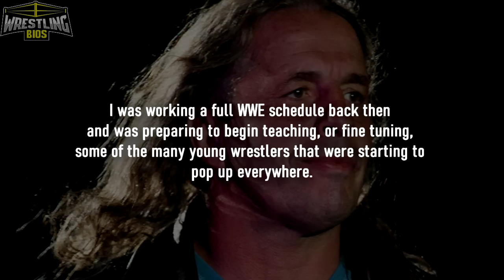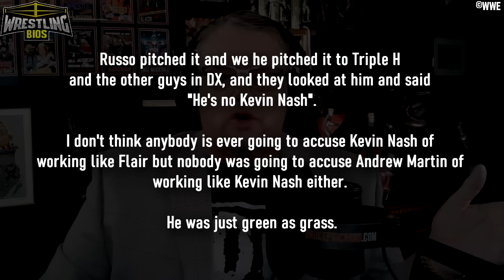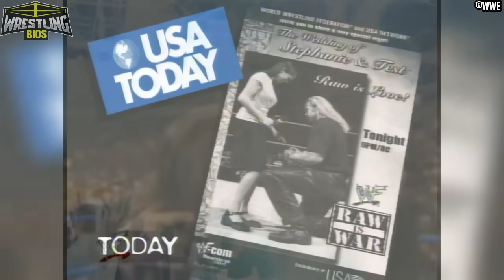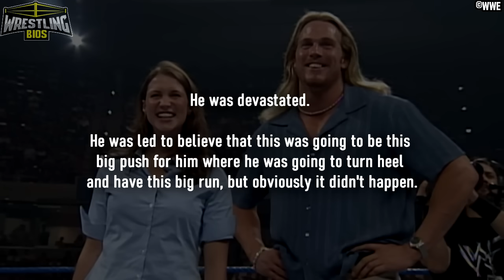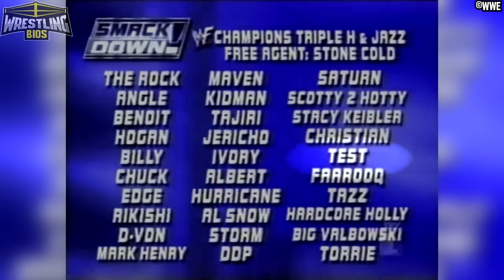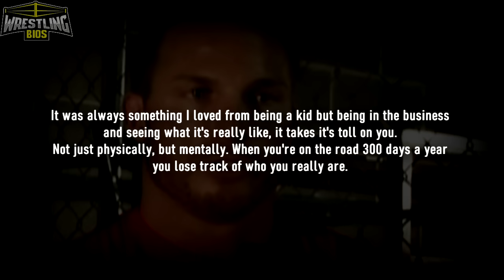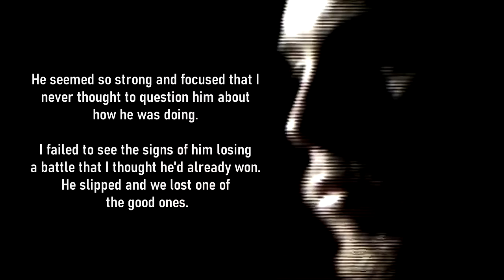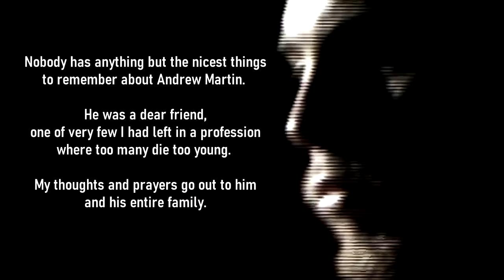The Life and Career of "Test" Andrew Martin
Wrestling Bios Presents - The Life and Career of "Test" Andrew Martin

Andrew Martin, better known as his ring name Test, made his WWE debut towards the end of 1998. Coming into the World Wrestling Federation in 1998 as a newcomer was no easy task, the Attitude Era had began picking up a ton of steam and new guys had to prove themselves both in the ring and in the locker room. Test was able to stick around in the WWF during the attitude era, leading to a career that had many ups and downs.

When Motley Crue showed up in the WWF to play some music to wrestling fans, their huge bodyguard was by their side. The bodyguard would also test the band's microphones, hence the name "Test" which Andrew would go on to become famous for. A few months after the Motley Crue performances, Test reappeared in the WWF, aligning himself with The Rock and The Corporation. From here, Test would go on to have a multi-year career with the WWE that included many title wins and some interesting storylines.

Many people will remember the Stephanie McMahon / Test wedding of 1999, the Test and Albert tag team,  the "Un-Americans" stable, and Test's on-screen relationship with real life girlfriend Stacy Keibler. This video covers all these topics and more.

Topics covered:

00:00 - Test before the WWF
04:06 - Test makes his WWF debut with Motley Crue
07:31 - The Stephanie McMahon Wedding
13:15 - Test & Albert
14:23 - Test finds success during the WCW / ECW invasion
16:25 - The Un-Americans Faction
18:10 - Stacy Keibler, Test and Scott Steiner
19:49 - Test in WWE ECW
22:09 - The passing of Andrew "Test" Martin